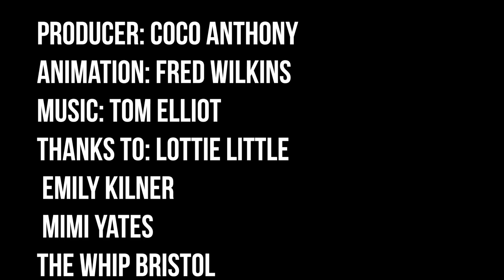Bristol University | The StreetSmart Tour | Episode 6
Next, Warwick!

Follw @max.fosh on Insta